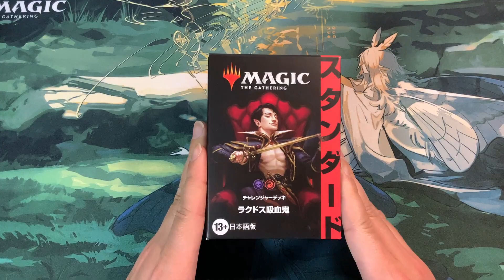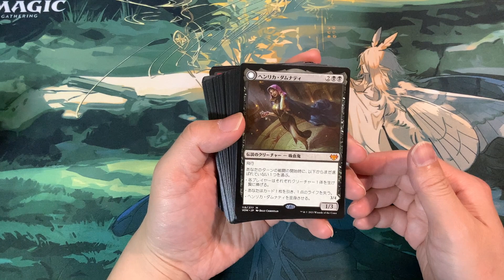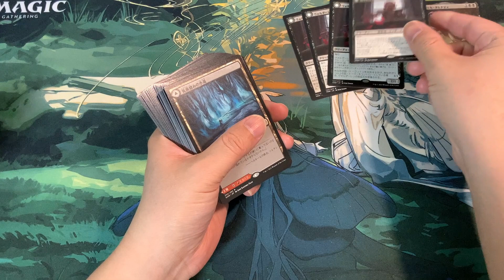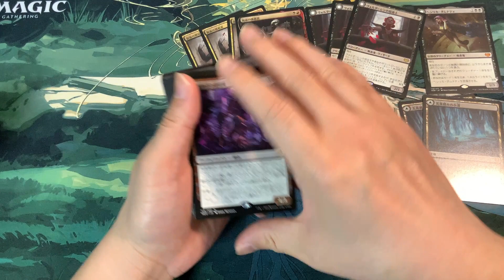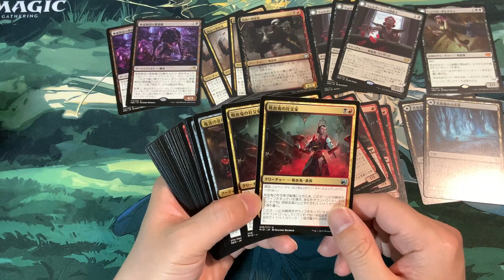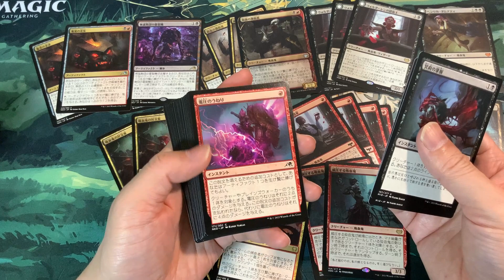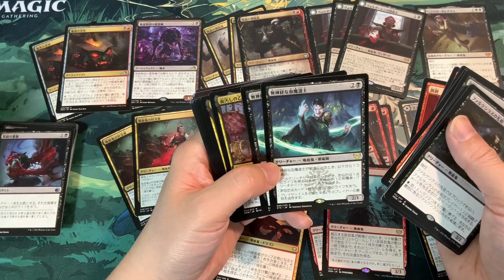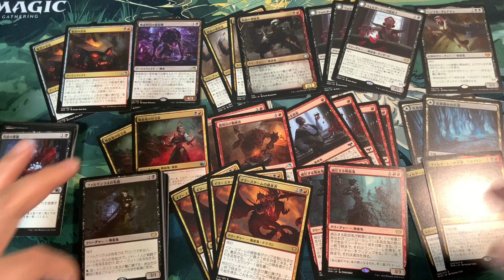【MTG開封】チャレンジャーデッキ2022ラクドス吸血鬼開封！初心者にオススメ！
チャレンジャーデッキ2022ラクドス吸血鬼開封動画です！
MTG初心者にはぜひ手に入れていただきたい商品ですね！

☆チャレンジャーデッキの対戦動画(トモハッピーさんとよしひろさんのやつです)